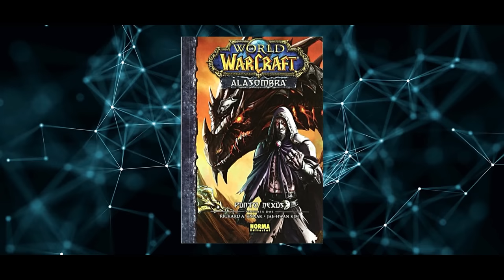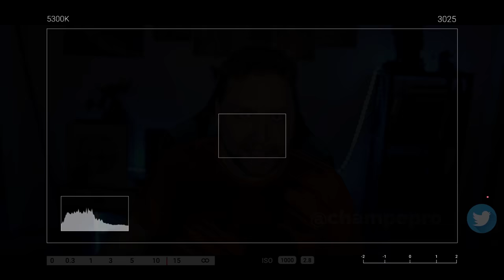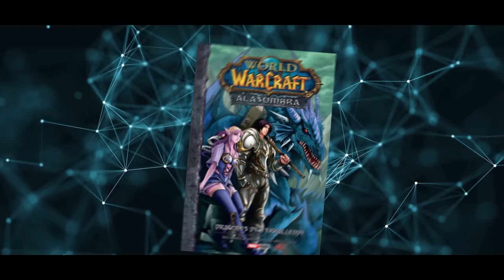🐲Conoce la historia de los Dragones Aspecto antes de Dragonflight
Revivimos misiones de World of Warcraft para conocer mejor la historia de los Vuelos Aspecto.

Con Dragonflight vuelve la era de los  Dragones Aspecto. Tras el resurgimiento de las Islas Dragón, el lugar de origen de Ysera, Alextrazsa, Malygos y Neltharion esconde miles de secretos para descubrir.

La historia de los Dragones Aspecto conviven entre nosotros desde hace muchos años, desde prácticamente desde los inicios del lore de Warcraft. La Guerra de los Ancestros, El Cataclismo, y tantas historias donde los dragones son protagonistas importantes.

Sin embargo, también es una de la parte de la historia menos conocidas en detalle por parte de los jugadores de World of Warcraft. Además de libros y relatos, tenemos muchas misiones y cadenas de historia dentro del juego, alrededor de todas las expansiones. Que nos darán mucho más contexto sobre el origen, razón de ser y futuro de los Dragones Aspecto.

En este vídeo repasamos algunas de las zonas, misiones y recursos como libros y cómics, recomendables para ponernos al día con la historia de los Dragones Aspecto y el futuro que nos depara.
Un futuro donde el Vuelo Infinito y Murozond puede volver hacer de las suyas, donde los Primalistas surgirán como un nuevo enemigo global, y donde cada uno de los vuelos se enfrenta a su recuperación y futuro.

00:00 Lore Dragones Aspecto
01:00 Vuelo Negro | Wrathion y el vuelo maldito
04:44 Vuelo Azul | Malygos & Kalecgos
07:29 Vuelo Verde | Ysera
08:48 Vuelo Bronce | Nozdormu y el Vuelo Infinito
09:15 Vuelo Rojo | Alextrazsa
10:21 El resurgir de los vuelos aspecto
12:40 Libros novelas y más misiones

⭐️Conviértete en miembro de este canal para disfrutar de ventajas:
📲 Descarga la APP de Eneba y vende juegos, consolas o PC's